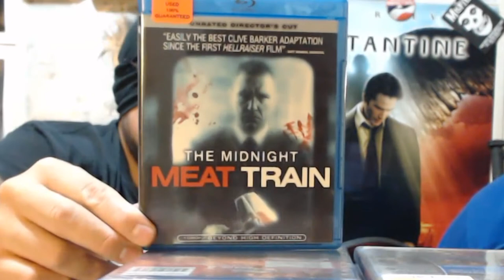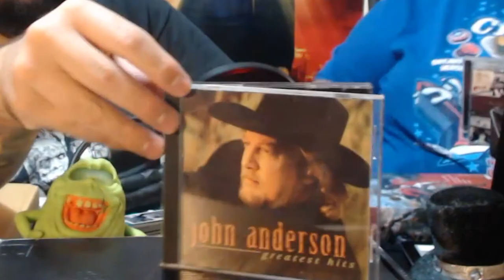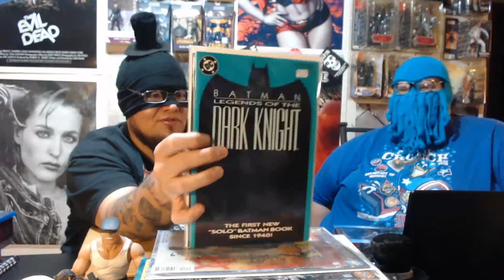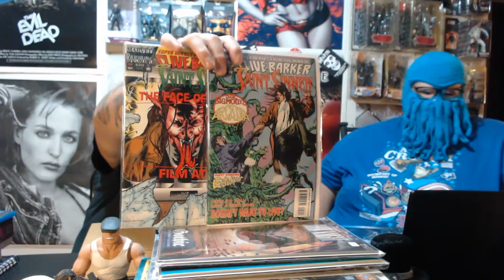One Haul, Two Fat Morons! | Ten Dollar Slimer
If you ever needed proof that were idiots, here it is.